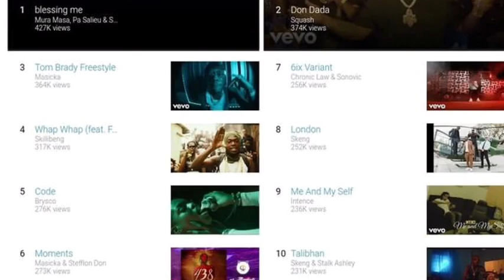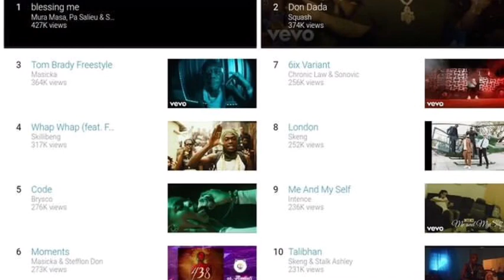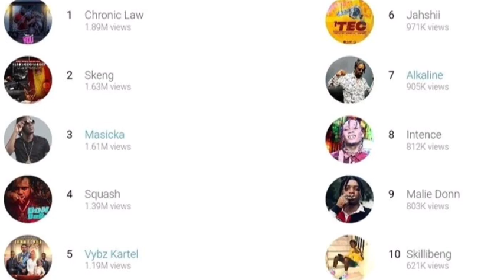SKENG GETS BANNED FROM GUYANA WHAT ABOUT SKILLIBENG| SKILLIBENG SAYS VYBZ KARTEL STILL HIS IDOL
loans mortgage business